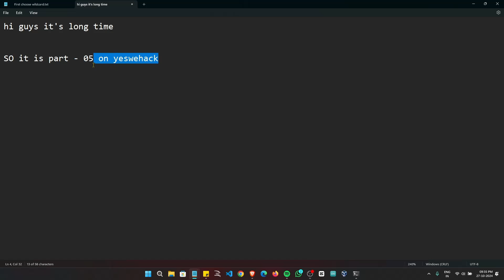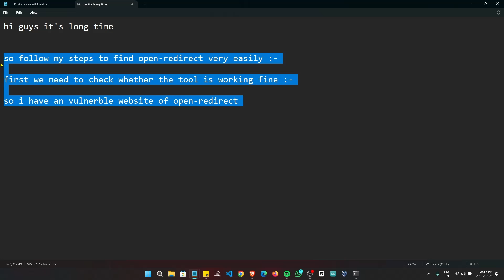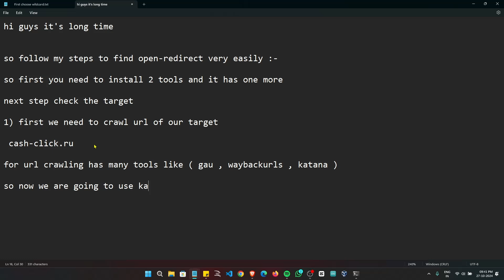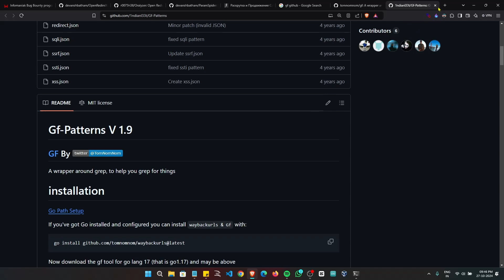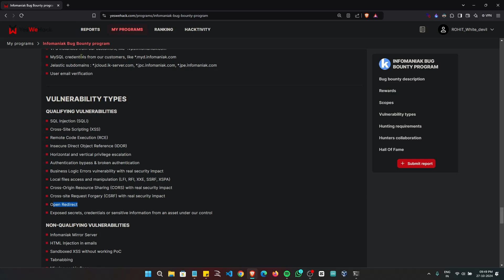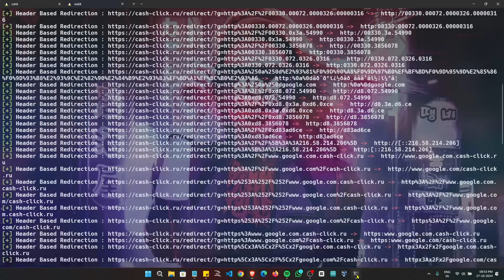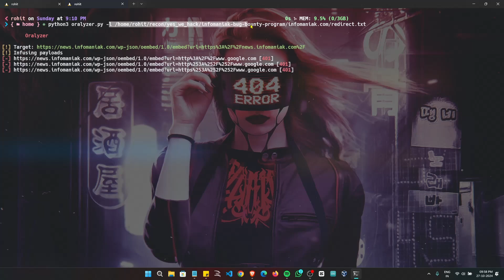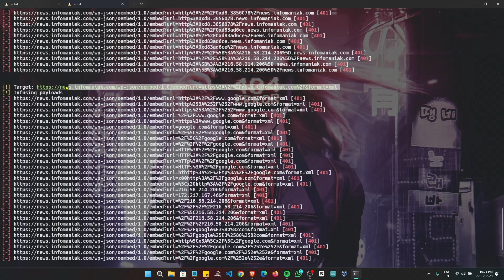🚨 YesWeHack Bug Bounty Program | Part 5: Open Redirect Mass Hunting PoC 🚨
Welcome to Part 5 of my bug bounty series on YesWeHack! In this video, I dive into Open Redirect vulnerabilities and demonstrate how to mass hunt for these issues on live targets. 🔥 Open redirects can lead to phishing attacks, credential theft, and other security risks, making them an important vulnerability for bug hunters to identify and report.

Here’s what you’ll learn:

✅ Identifying Open Redirects and understanding how they work
✅ Mass Hunting Techniques: Automating and scaling your search for these vulnerabilities
✅ Practical Examples: Exploitation scenarios to illustrate the risks
✅ Responsible Disclosure Tips: Reporting Open Redirects through the YesWeHack Bug Bounty Program